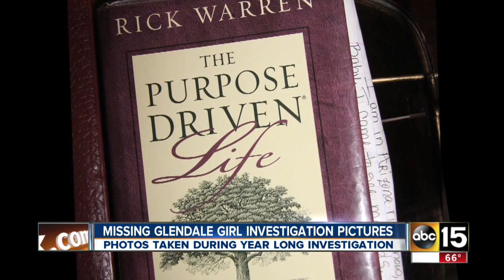A look inside Jhessye Shockley's home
An inside look at Jhessye's life, everything from her school work to her mother's bedroom.